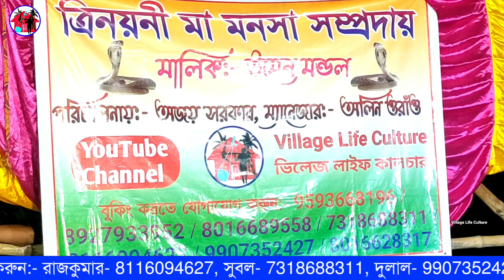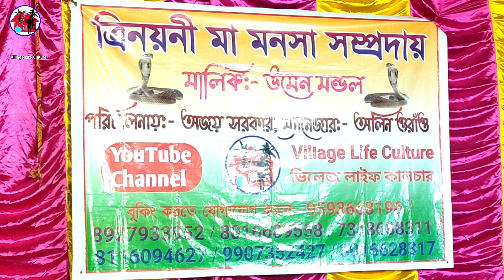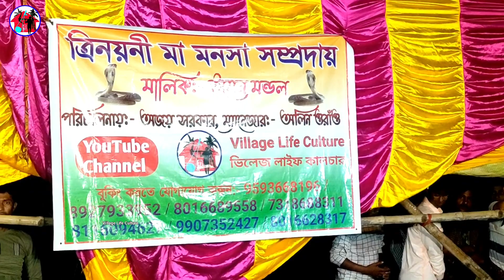বেহুলা লক্ষিন্দরের গান | @Villagelifeculture | Manasa gaan | ভিলেজ লাইফ কালচার | Ajay behula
✍️✍️আপনার অভিনয়, গান ও বিভিন্ন শিল্পকলা আমাদের মাধ্যমে রেকর্ড করে  আমাদের চ্যানেলে সম্প্রচারনের  জন্য  যোগাযোগ করুন:-

🔊🔊 বিশেষ দ্রষ্টব্য:-
      আমরা অন্য কারো রেকর্ড করা ভিডিও আমাদের চ্যানেলে আপলোড করিনা।

👉👉🎈🎈🌹🌹আমাদের চ্যানেলের জনপ্রিয় কিছু ভিডিও দেখুন:-

আমাদের চ্যানেলের Play List  দেখুন:-

 ২. বিভিন্ন বাংলা গান:-